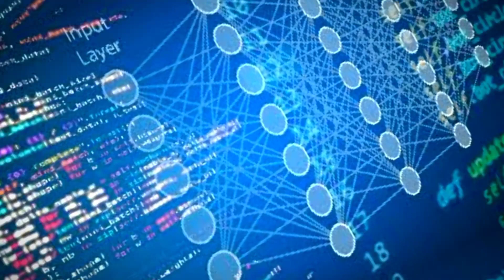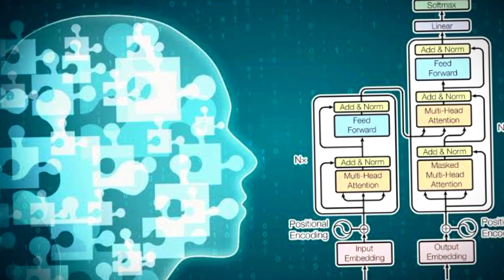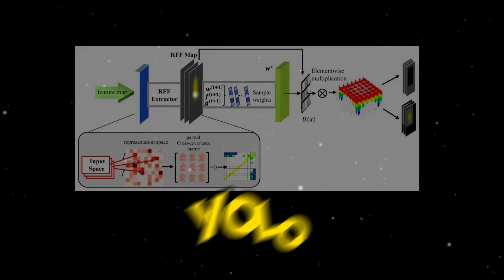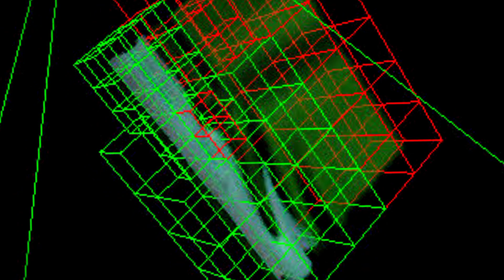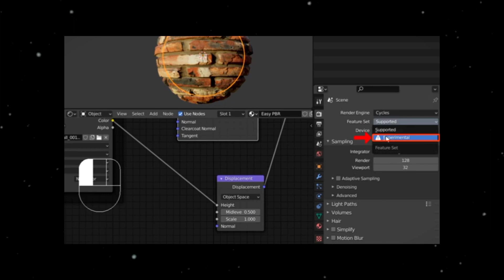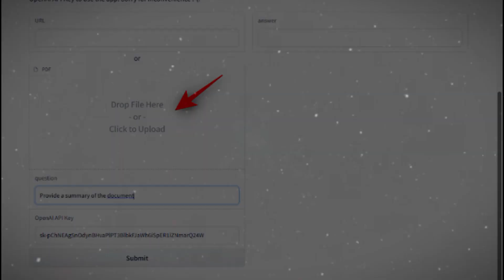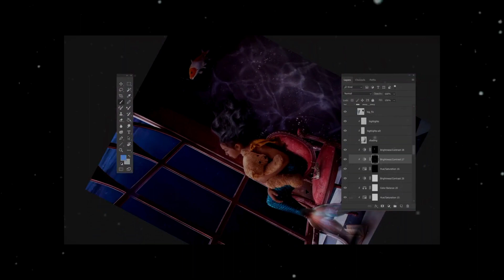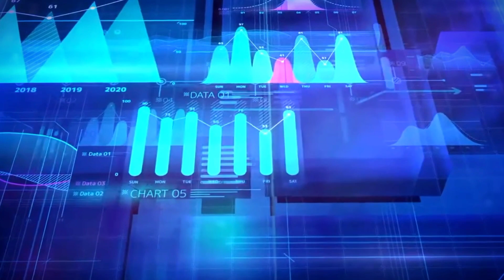GPT 4.2 Leaks,Bard Gets SUPERCHARGED, And Much More. Insight AI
Welcome to InsightAI

You will find the latest research, new technology and developing related with Artificial Intelligence. Be ready because the new era just begin.